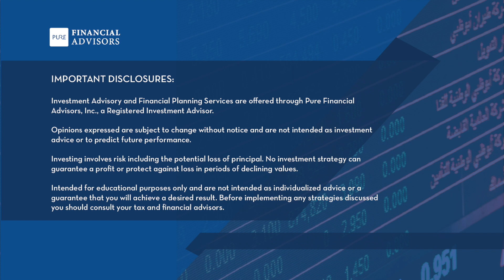What's the Right Mix of Stocks and Bonds for Your Investment Portfolio? - YMYW podcast 347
Today on Your Money, Your Wealth® podcast 347 with Joe Anderson, CFP® and Big Al Clopine, CPA: asset allocation is the delicate balance of stocks, bonds, and other assets in an investment portfolio. What allocation is best for your retirement needs? What's a good mix of domestic and international stocks? Is it crazy to have a 90/10 allocation of equities to fixed income in a $10 million portfolio? Should Dad's portfolio be rebalanced from 90% stocks to 60% stocks and 40% bonds? Can pension and Social Security be counted as your bond allocation? Plus, legacy tax planning: how can you avoid confiscatory estate taxes? Show notes, free resources, Ask Joe & Al On Air

00:00 - Intro
01:03 - What's a Good Domestic and International Stock Mix? (Brian, Albany, NY)
07:57 - Is a 90/10 Stock/Bond Mix Crazy for a $10M Portfolio? (Sunny D, AZ)
17:47 - Download the Retirement Readiness Guide
18:48 - Should Pension and Social Security Be Considered Part of My Fixed Income Allocation? (James, AZ)
25:01 - Should I Rebalance Dad's Portfolio From 90% Stocks to 60/40 Stocks and Bonds? (Craig, Chicago)
28:53 - Download the Estate Plan Organizer
29:47 - Legacy Tax Planning: How Can We Avoid Confiscatory Estate Taxes? (George, Ledbetter, TX)

Schedule a free assessment with one of our experienced financial professionals, either online, or at one of our many financial planning offices around the country

IMPORTANT DISCLOSURES:
• All information is believed to be from reliable sources; however, we make no representation as to its completeness or accuracy.